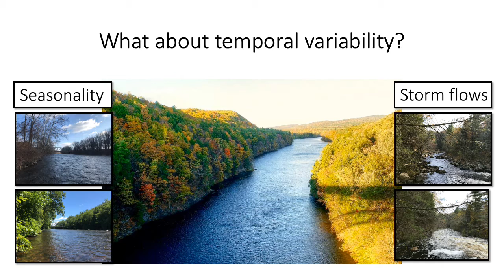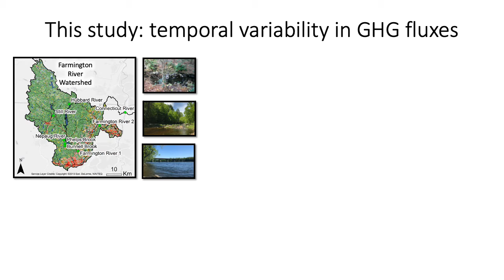Aho CO2 CH4 Emissions Temperate Streams Rivers -OpenScienceMeeting-NACP-2021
The future is here: North American Carbon Cycle Science for a Changed Climate
7th Open Science Meeting of the North American Carbon Program
This is a speed talk presented during this Open Science Meeting. It is linked to the corresponding student poster available as PDF